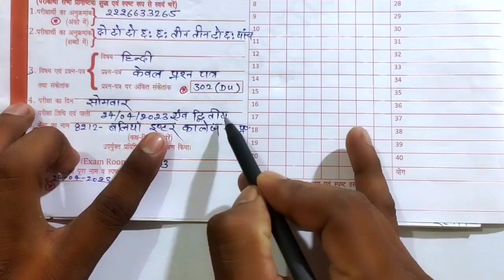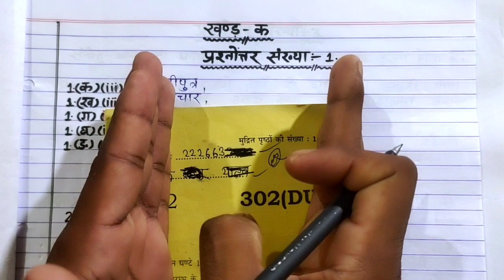बोर्ड परीक्षा ये 5 गलती ना करें, / Board Pariksha mein kaun si galti na Karel 2023 Board Paper Copy/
covered

बोर्ड एग्जाम में कौन-कौन सी गलती ना करें ये 5 गलतियां बोर्ड एग्जाम में बिल्कुल ना करें Don't do these mistake in board exam 2023 Avoid to 5 major mistake in exam 2023 Bilkul na Karen board exam 2023 me ye 5 galtiyan don't do these mistake in board exam 2023 Board pariksha mein kaun kaun si pen ka use kre board mein kaun si galti na Karen board exam me ye 5 galtiya kabhi mat karna board exam mein kaun si galti nahin karni chahie बोर्ड परीक्षा 2023 में कौन कौन सी गलती नहीं करनी चाहिए बोर्ड परीक्षा में कॉपी कैसे लिखें